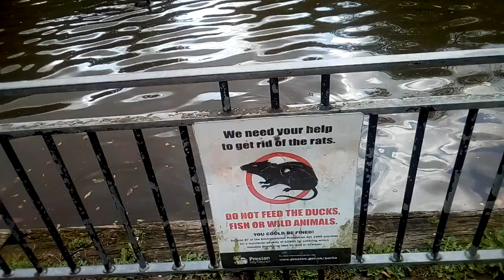Do not feed the birds.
Do not feed Ducks Fish or Wild Animals.